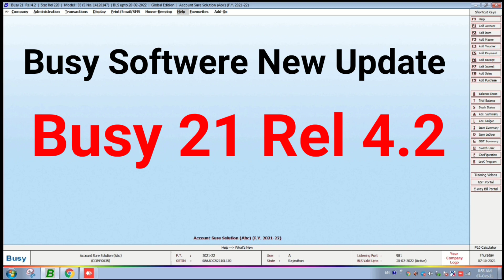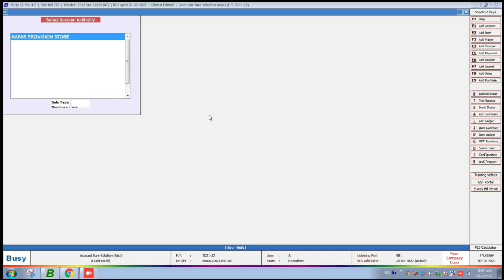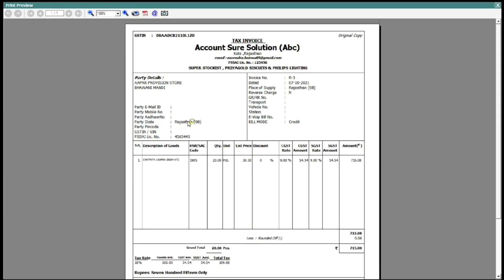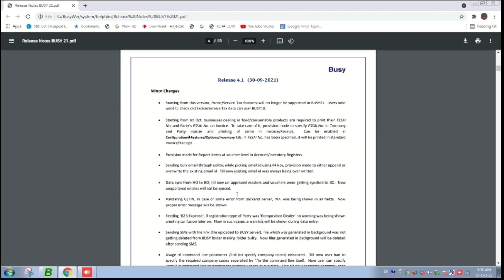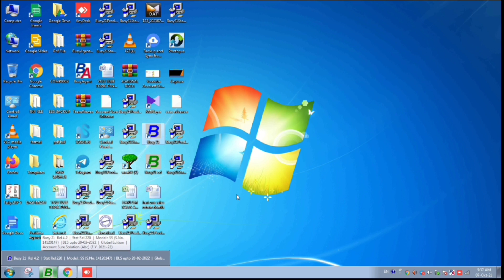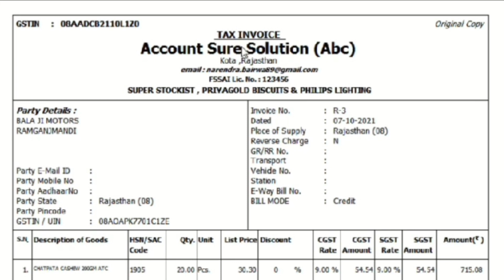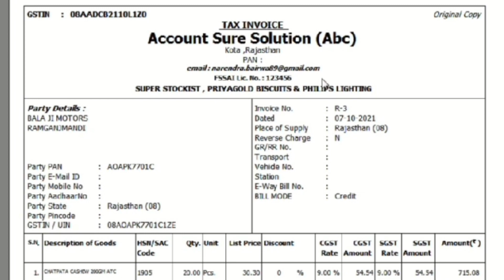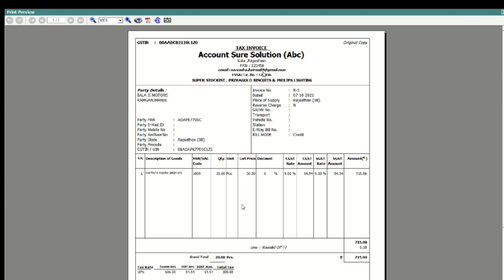How to Update Busy Software Busy 21 Rel 4.2 ||What are the New options FSSAI No. in Busy 21 Rel 4.2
How to Update Busy Software Busy 21 Rel 4.2 ||What are the New options in Busy 21 Rel 4.2

इस वीडियो मैं आपके लिए बताया गया है कि आप अपने Busy Softwere को कैसे Update कर सकते हो और New Option का Benifit कैसे ले सकते हो

1. FSSAI No Option को कैसे  Enable करे और अपने बिल  के Print Out पर कैसे Print करे

2.Bill बनाते समय Last Five Transtion का Option को बड़ा दिया गया है अपने हिसाब से कितना भी कर सकते हो जैसे 20/30 Last कितनी बार एक Item को Sales किया है Qty कितनी है और क्या Rate से Item बेचा है

3. अपने बिल पर PAN No आपकी Company और आपकी पार्टी का Print करना बहुत जरूरी है इसकी Configuration कैसे करनी है यह सब इस वीडियो के द्वारा सिख सकते हो
दोस्तो अगर आपका नया Format है  तो FSSAI And PAN No Add करवाना चाहते हो तो बहुत ही कम Charge मे Add करवा सकते हो जिसको भी जरूरत है व Comment Box मे अपना Mobile Number Send कर सकते हो या इस No. 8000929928 पर Call कर सकते हो

Busy Software New Bill Format

1. A4/ Medical Expiry And Batch No
2. A4/2 Bill Medical + Discount+Scheme
3. A4/2 Normal Bill+ Discount
4. A/4 Distributors Format
5. A4/4 Slip Bill Format
6. A4/ Wholesale + With Logo

Bill Format  के लिए इस No. 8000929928 पर सम्पर्क करें

उसको अपडेट करके आप अपने सॉफ्टवेयर में जो भी नए ऑप्शन आए हैं उनका आप बेनिफिट ले सकते हो

दोस्तो अगर आपने Busy Software का नया Softwere लगवाया है तो आपके लिए इस चैनल के माध्यम से आप बहुत कुछ Busy Software के बारे मै सिख सकते हो

ज्यादा जानकारी के लिऐ आप Telegram Group Join कर सकते हो और आप Busy Software से सम्बन्धित समस्या share कर सकतें हो

Busy Softwere सीखने के लिये Play store से Account Sure Solution Application Download करे